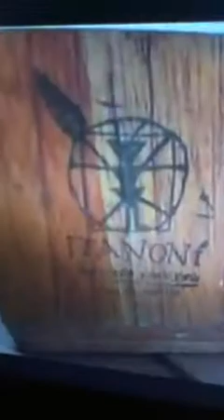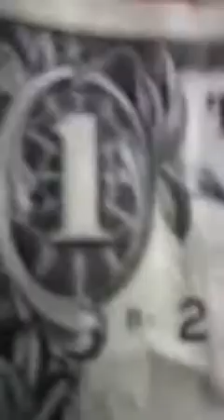How to make Mac'n cheese